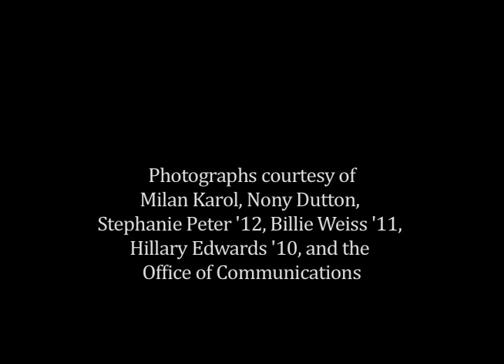Goucher College Slideshow 2010 (Annual Fund)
2010 was a big year at Goucher: the college celebrated its 125th anniversary, the opening of the Athenaeum, and achievements by faculty, students and athletes. None of this would have been possible without your support through the Greater Goucher Fund. Please give today at goucher.edu/gift.